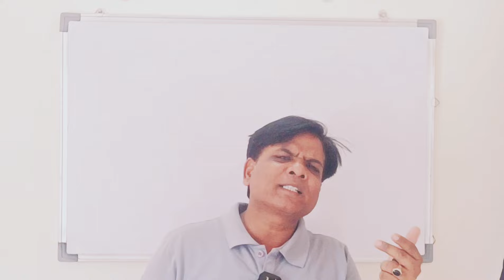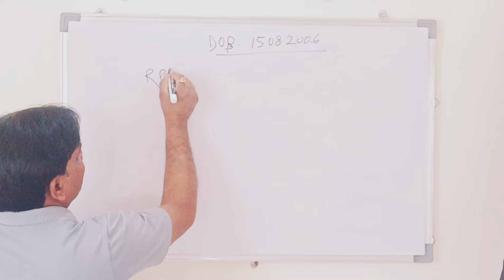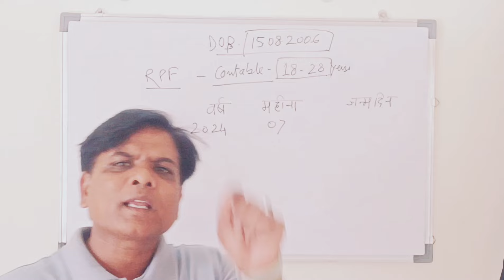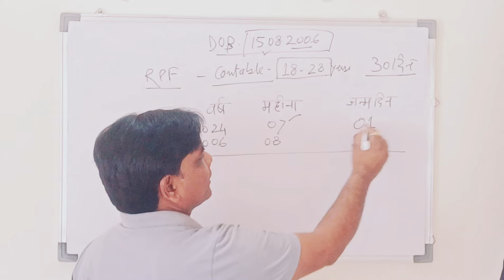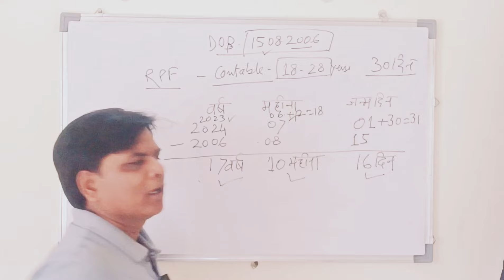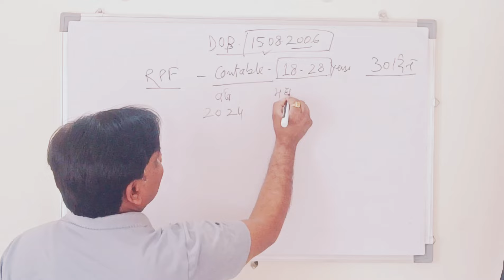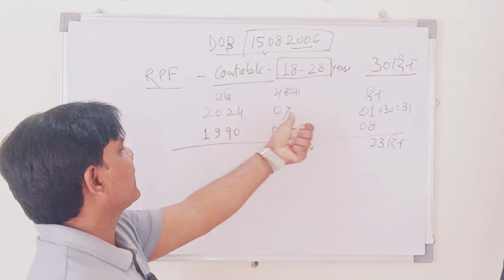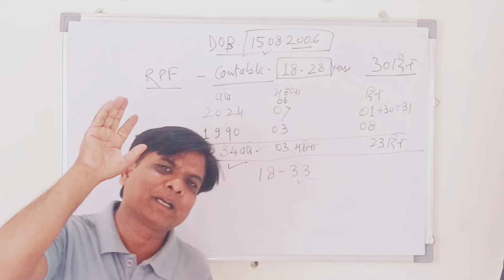Date of Birth se Age Kaise Nikale।How to find age from Date of Birth।Age Calculation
Your Questions-
How to find age
Date of birth se age kaise nikale calcutor
Date of birth se age kaise nikale mobile se
Date of birth se age kaise nikala jata hai
Age calculator kaise kare
Age calculator kaise kare mobile se
Age calculator by date of birth